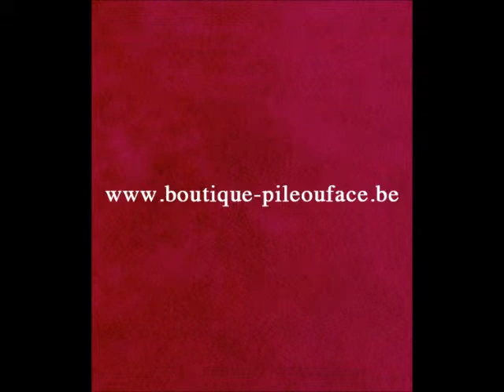LA boutique de vêtement Eghezée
Messieurs,
Cet espace est pour vous ! Etre au top de la mode sans faire 50 boutiques et sans se ruiner?

Mesdames,
Comment faire un cadeau original dont on se souviendra longtemps?
Rendez-vous à la boutique Pile ou Face !

LE concept-store à découvrir absolument.

Cette boutique réunit sous un même toit les plus belles marques de vêtements pour hommes